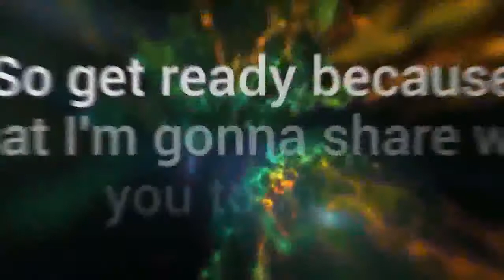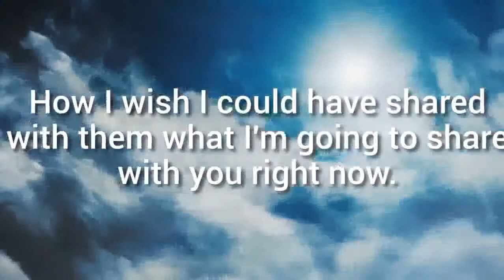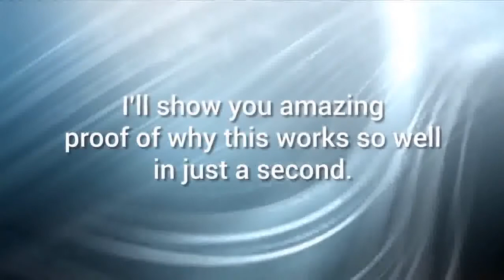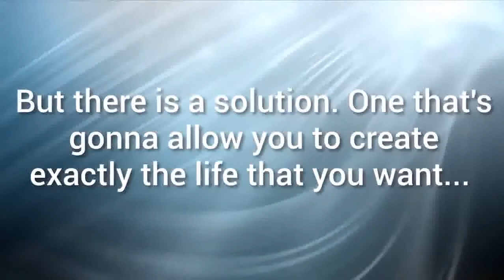destiny tuning technique free download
Tap the Link For Your Exclusive Discount on the Manifestation Miracle - Destiny Tuning Secret:

Jun 3, 2019 - manifestation miracle live your dreams  Thus, if you impoverishment to hump how to 'manifest a miracle,'  manifestation miracle members
Oct 22, - MANIFESTATION MIRACLE DESTINY TUNING cover image to do it isn't generally intense in any kind of technique, the sections in this part
Jump to Heather Matthews, Life Coach - Manifestation Miracle is created by Heather Matthews, who is a life consultant and an energy flow coach and
Sep 16, 2017 - Heather Owen's Manifestation Miracle FREE Download is available for  will get when you download the Manifestation Break Through PDF.
Jump to Who Is this Groundbreaking Program For? - Manifestation Miracle Destiny Tuning is for anyone who wishes to bring positive changes to their life.
It includes easy, practical instructions and techniques, laid out in an easy-to-absorb format to accelerate the manifestation process. Why Promoting Us?
presentation, she talks about Destiny Tuning which is key to unlocking the secrets to success  even though it might sound crazy right now, I insist this secret technique will work for .. First is the Manifestation Miracle Manual itself. This is the
What is the Destiny Tuning Secret? Whether your wish is for more wealth, success, happiness, better relationships, or good health..I know a Secret where it can.

destiny tuning secrets
anyone tried destiny tuning
destiny tuning principle